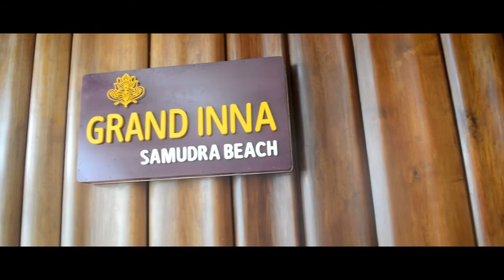Tour In Grand Inna Samudra Beach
Tour in Hotel adalah program mengenalkan siswa Kompetensi Keahlian Perhotelan ke Industri Perhotelan, agar mereka bisa mengenal Industri Perhotelan sejak dini guna menyongsong Praktek Kerja industri disemester 3 (Kelas XI) dan mempersiapkan Ujian kompetensi Keahlian disemester 6 (Kelas XII)